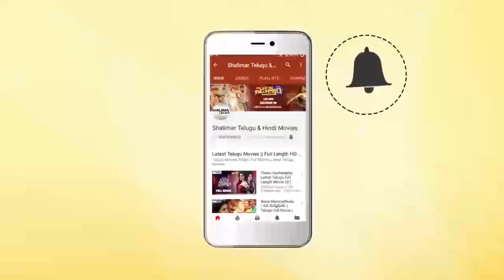Actor Sunil Superb Speech At O Pitta Katha Movie Pre Release Event || Shalimarcinema